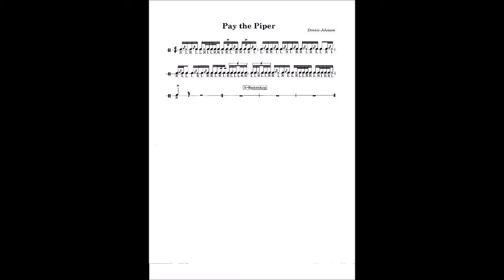Pay the Piper